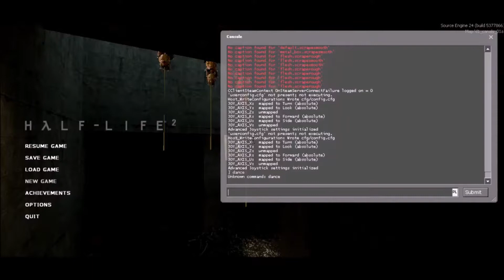Let's play Half-Life 2 #3- Load of Barnacles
This is the third episode of Half-Life 2. In this episode we did some puzzle in a fucking sewer and shot some guys. I hope you fellas will like it.